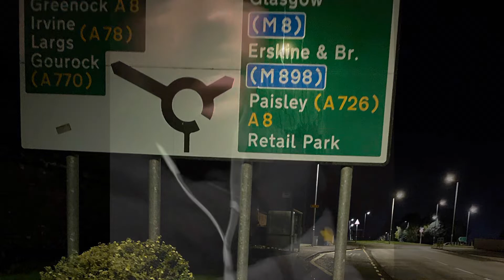10 mile morning walk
A big walk with the wee fella and a side of cream treat for his good efforts-well done Bruno my boy 🐕🏴󠁧󠁢󠁳󠁣󠁴󠁿🙌🏻❤️